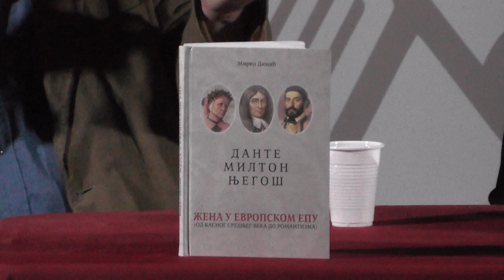ПРОМОЦИЈА КЊИГЕ „ЖЕНА У ЕВРОПСКОМ ЕПУ” МИРКА ДИМИЋА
„ЖЕНА У ЕВРОПСКОМ ЕПУ” (код Дантеа, Милтона и Његоша) аутора Мирка Димића у издању Удружења Медија Портал.

Промоција је одржана у суботу, 2. септембра 2023. године у 20.00 часова у амфитеатру Архива Војводине, Жарка Васиљевића 2а, Нови Сад.

Учесници на промоцији били су: Проф. др Зоран Ђерић, књижевник Мирјана Љумовић, филолог Мирко Димић, аутор.